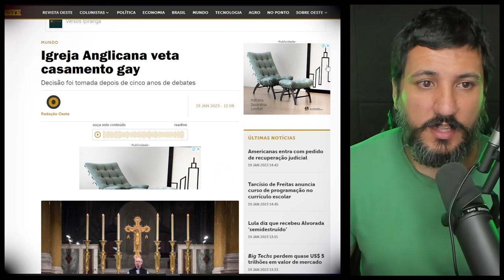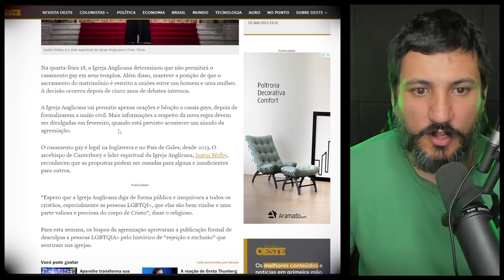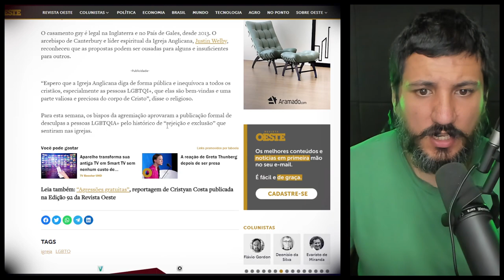Igreja Anglicana veta casamento gay